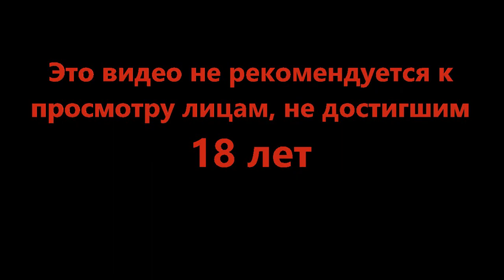Эндоскопия гигантского демона - DOOM Eternal